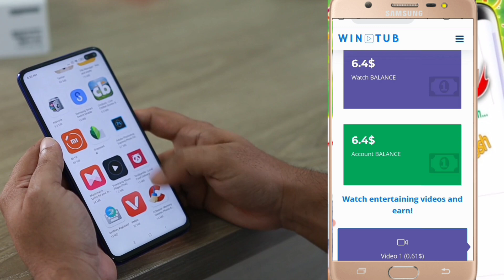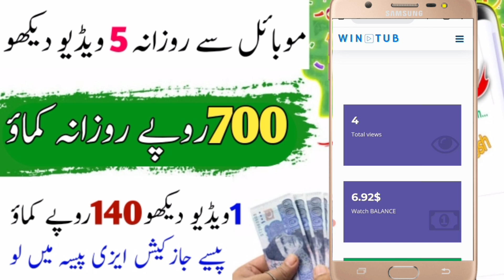How To Earn Money Online Watching Video | Best And Real Earning App | online Paise kamao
Earn Rs 1000 Everyday || Par video R's=5.Ads|

Main Umeed Karta Hon Kay Aap Sab Thekk Thakk Hon Gay .

1- How to Earn Money Online in Pakistan
2- Earn Money Online
3- Make money online at home
4- Online earning in Pakistan
5- Earn money online without investment
4- Online earning in Pakistan
5- Earn money online without investment
6- Earn money from home